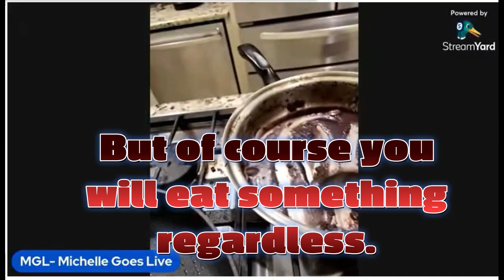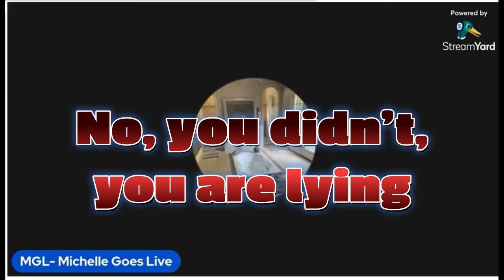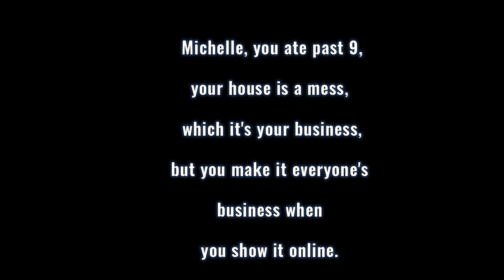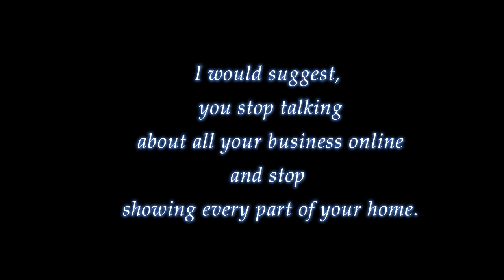Michelle Sabate is in Denial about Her Messy House - Michelle Goes Live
Nobody should be bullying ANYONE!

I am just speaking out and having my own voice.

Resources:
24/7 National Crisis Resources:

National Teen Dating Abuse
Text: LOVE to 22522

stopbullying.gov
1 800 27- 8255 (TALK)
Spanish 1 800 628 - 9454
Deaf/Hard of Hearing 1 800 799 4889

Fair use is a doctrine in the United States copyright law that allows limited use of copyrighted material without requiring permission from the rights holder, such as commentary, criticism, news reporting, researching, teaching or scholarship. It provides for the legal, non-licensed citation or incorporation of copyrighted material in another author's work under a four-factor balancing test. A similar principal, fair dealing, exists in some other common law jurisdictions. Civil law jurisdictions have other limitations and exceptions to copyright.